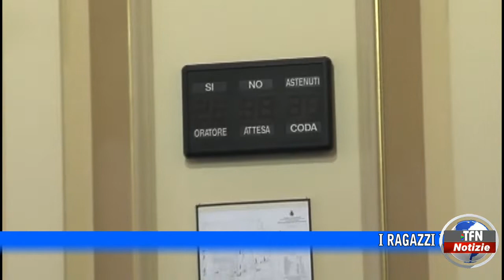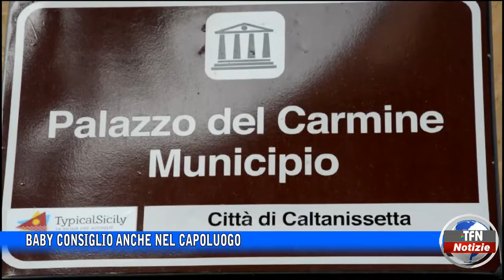Baby consiglio anche nel capoluogo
I ragazzi iniziano questa nuova esperienza, si attende la convocazione per l’insediamento